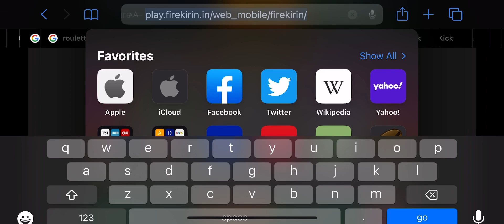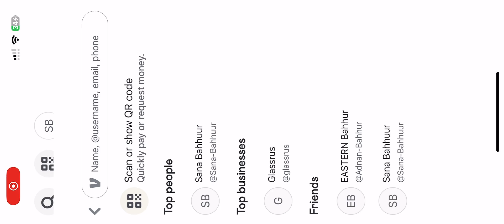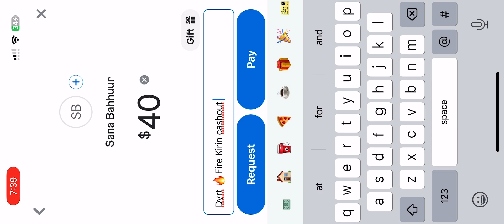🔥First Fire Kirin Friday of the Year 🎰💸